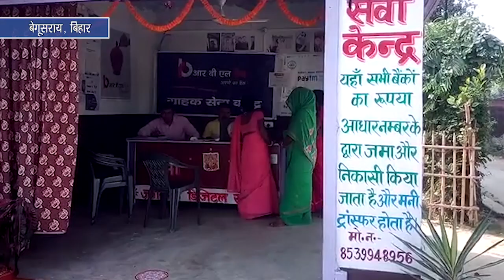Ram Vinod gets employment along with the joy of serving the society because of CSC